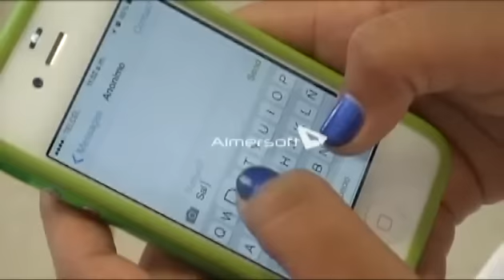Capsula (Secretos de Adolescentes)